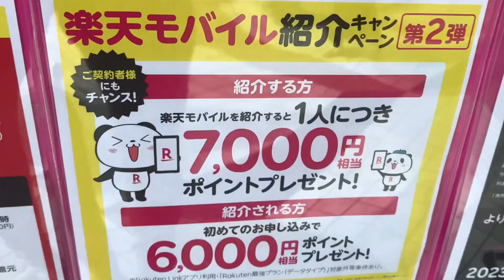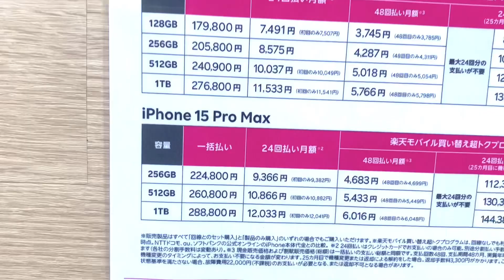Nhận Ngay Miễn Phí Redmi Note 11 Pro với Khuyến Mại 35,000 Yen từ Rakuten Mobile và Tiktok Lite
Bạn đã biết cách nhận tới 35,000 yen khuyến mại mới nhất từ Rakuten Mobile và tiktok lite chưa?
Trong video này mình sẽ hướng dẫn bạn cách đăng ký sim Rakuten để nhận những ưu đãi hấp dẫn nhất.
Hãy click vào link đăng ký dưới đây để tham gia ngay!

Link đăng ký nhận 6000 yen khuyến mại của Rakuten Mobile
▼キャンペーンはこちら

【楽天モバイルのご紹介です！】

新規ご契約でポイントプレゼント！

※楽天会員にログインまたは新規登録後、楽天モバイル紹介キャンペーンページに遷移します。